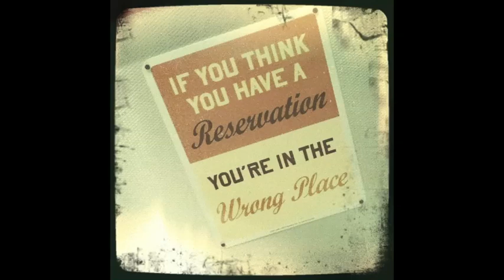Hipstamatic Pics of Josh Ritter Concert Seattle_2.m4v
Armed w/ iphone 3gs & ipod touch loaded w/ Hipstamatic App.